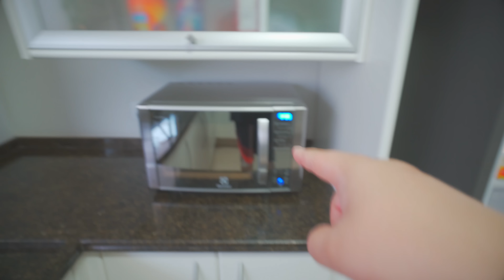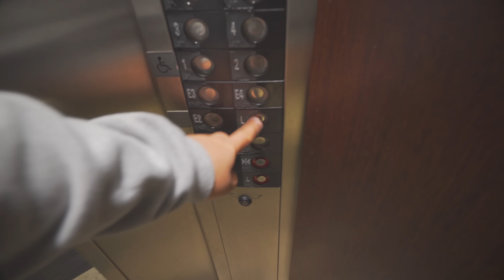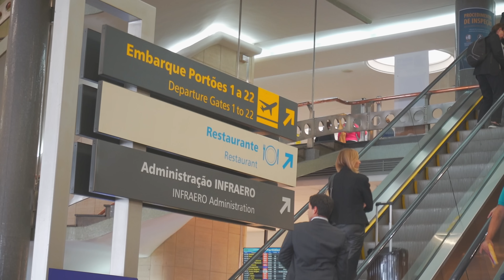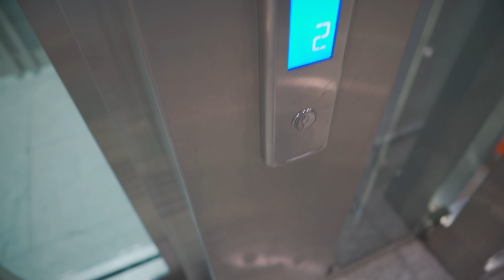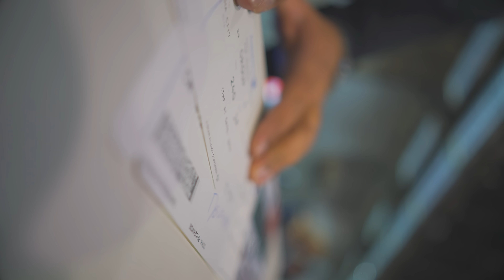ESQUECI O MAIS IMPORTANTE 💳 ‹ EduKof ›